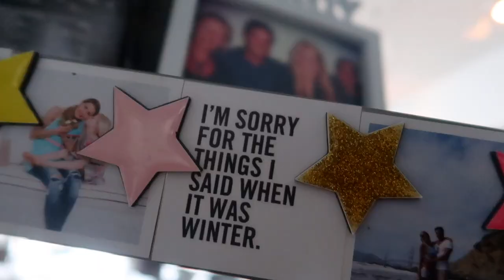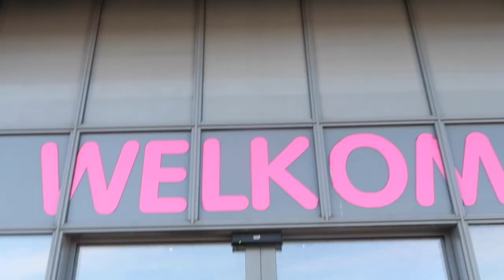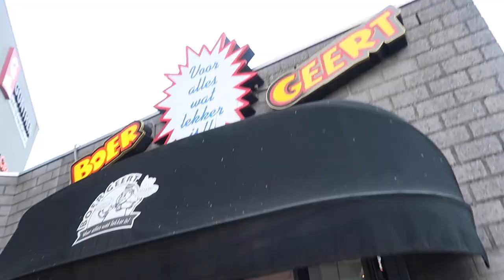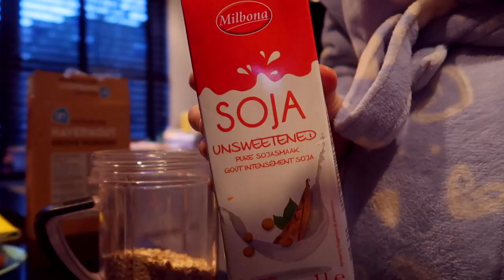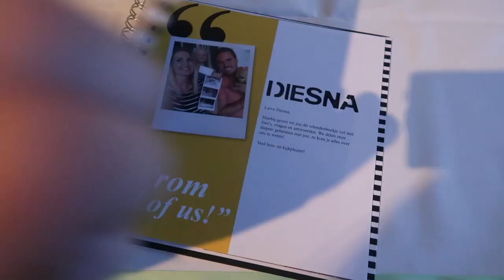Onverwachts mijn babyshower en laatste babyinkopen | Vlog #273 | Diesna Loomans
Ik merkte al aan Bart dat er iets vreemds aan de hand was. Het bleek
 mijn babyshower! Verder dit weekend doen we lekker de aller laatste

POST:
Social1nfluencers
t.a.v. Diesna Loomans
Passeerdersgracht 18
1016XH Amsterdam

Deze video bevat een betaalde samenwerking met [NAAM MERK]. Deze vermelding is onderdeel van de Social Code: YouTube. Voor meer informatie, ga naar

Deze video bevat een samenwerking met [NAAM ORGANISATIE]. Deze vermelding is onderdeel van de Social Code: YouTube. Voor meer informatie, ga naar
Bij een gekregen product of dienst: